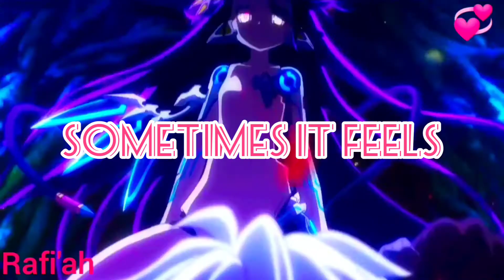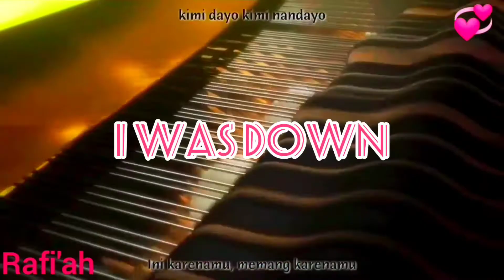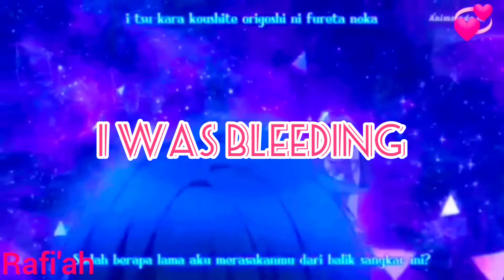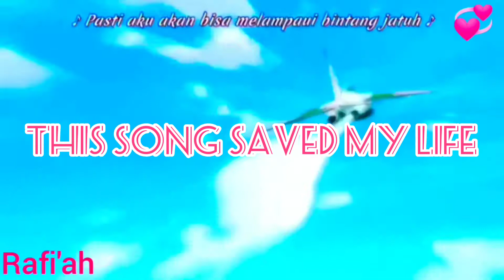[AMV] Mix - This Song Saved My Life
Penyanyi    : Simple Plan

Anime :
1. Uta no Prince-Sama (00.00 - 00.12)
2. Koe no Katachi (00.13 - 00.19)
3. No Game No Life Zero (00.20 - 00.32)
4. Cinderella Girls (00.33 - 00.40)
5. Kyoukai no Kanata (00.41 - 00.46)
6. Mo Dao Zu Shi (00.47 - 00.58)
7. Fairy Tail (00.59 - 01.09)
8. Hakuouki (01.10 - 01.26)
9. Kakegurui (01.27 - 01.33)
10. Shigatsu wa Kimi no Uso (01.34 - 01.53)
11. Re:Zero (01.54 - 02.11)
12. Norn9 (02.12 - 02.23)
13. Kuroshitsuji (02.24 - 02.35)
14. Little Witch Academia (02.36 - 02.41)
15. Owari no Seraph (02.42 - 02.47)
16. Hyperdimension Neptunia (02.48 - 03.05)